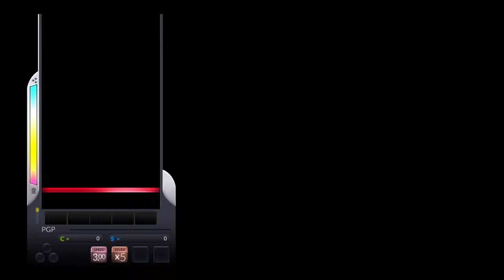[DJMAX Respect] 5K Mess it Up NM *FEVER BUILD*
Player - snowmelts2
Score - 100%, 343313
Fever - X5

풀피버이으려면 피버를 전체적으로 다 늦춰야되서
시작부터 끝까지 피버하나하나 전부다 신경써야되기에
난이도가 매우매우높다고생각합니다..
영상과 타임테이블공략 참고하시길바래요!

X2 = 21초 3번노트직전
X3 = 즉시
X4 = 49초 1번노트직전
X5 = 1분2초 2번노트직전
두번째X5 = 1분15초 1,2,3노트치고 4번노트 직전
세번째X5 = 즉시
네번째X5 = 1분40초 5번노트직전
다섯번째X5 = 즉시
이후 마지막피버는 아무때나 넣으셔도됩니다